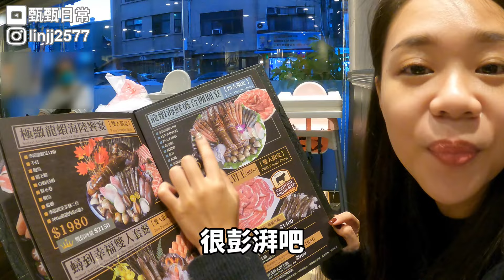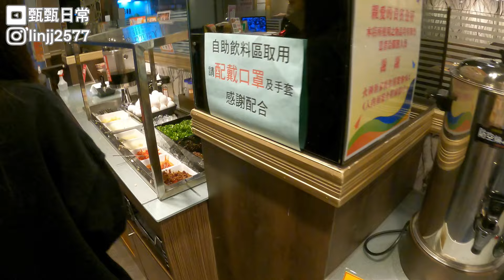【雲林虎尾Ep.3】被龍蝦選中的海鮮公主，超高CP值火鍋餐卷抽起來｜火鍋世家｜海鮮大餐｜雲林快樂豬｜抽獎活動｜甄甄日常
抽獎活動結束~中獎資訊請看置頂留言
來來來晚餐要帶大家來吃雲林虎尾的火鍋世家
除了有海鮮大餐之外還有一整盤快樂豬跟板腱牛讓你吃到怕
海鮮很新鮮
肉片的品質也超好
不會讓你們失望的
在地人都會去光顧的好店家
這次火鍋世家老闆有提供10份禮物
1.價值360元火鍋餐卷+VIP卡：共5組
2.火鍋世家VIP卡：５張
使用VIP卡，去店裡消費都可以直接打九折唷，很多分店都可以適用!!
而且而且卡片沒有使用期限唷~~
會有十位幸運的朋友可以抽到
請在110/12/25前完成下面兩個動作

1.訂閱【甄甄日常】，我們的頻道。
2.請在此片下方留言，留甚麼都可以，但希望不要謾罵或傷害人等不雅字眼。
EX：好想吃海鮮大餐、海鮮公主好正、冬天很冷就是要吃火鍋...等等之類的

★★★【在110/12/25半夜12點前，留言滿30人(不同帳號)才會正次開抽】★★★
我們將在隔天110/12/26抽出10名幸運得主~
請大家告訴鄉親父老左鄰右舍快點來抽獎唷~

《火鍋世家-雲林虎尾店》
📍地址：雲林縣虎尾鎮林森路一段285號
湯頭很選擇用料實在
店裡面的服務人員也都很親切
海鮮不用說看海鮮公主吃成這樣就知道多好吃
雲林快樂豬鮮甜的口感很值得你親自去試試